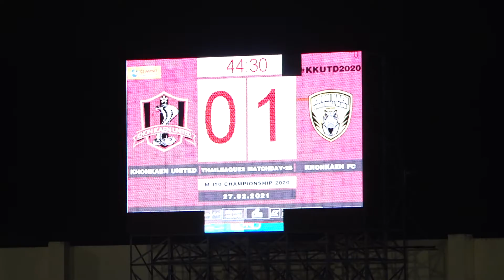ขอนแก่นยูไนเต็ด เปิดบ้านเสมอ ขอนแก่นเอฟซี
สโมสรขอนแก่นยูไนเต็ด เปิดบ้านทำศึกดาร์บี้แมทต์กับสโมสร ขอนแก่นเอฟซี ก่อนจะแบ่งกันไปทีมละ 1 คะแนน

         วันที่ 26 ก.พ. 64 การแข่งขันฟุตบอลเอ็ม 150 แชมเปี้ยนชิพ 2020 นัดที่ 25 เป็นศึกดาร์บี้แมท9Nจังหวัดขอนแก่น ขอนแก่นยูไนเต็ด ทีมรองจ่าฝูง ลุ้นเลื่อนชั้นขึ้นไทยลีก เปิดสนามกีฬา อบจ.ขอนแก่น รับการมาเยือน สโมสรขอนแก่น เอฟซี ทีมอันดับ 15 ของตาราง ที่กำลังหนีโซนตกชั้น

            เกมส์ในครั้งเวลาแรกทั้งสองทีมเปิดเกมส์รุกเข้าใส่กัน แต่จังหวะสุดท้ายเป็นผู้รักษาประตูทั้งทีมเซฟไว้ได้ จนกระทั้งนาทีที่ 44 เป็นทีมเยือนขอนแก่นเอฟซี ได้ประตูขึ้นนำ จากการยิงของจักรกริช จิตรสบาย ทำให้จบ 45 นาทีแรก เป็นขอนแก่นเอฟซีขึ้นนำไปก่อน 1 ประตูต่อ 0

           เกมส์ในครึ่งเวลาหลัง เจ้าบ้านบุกหนัก เพื่อหวังยิงประตูตีเสมอ นาที 79 ขอนแก่นยูไนเต็ด มาได้ประตูตีเสมอ 1 ประตูต่อ 1 จากการยิงของ PAULO CONRADO

         จากนั้นเจ้าบ้านบุหนักมีโอกาสได้ประตูขึ้นนำ จากการยิงของ PAULO CONRADO จ่อๆ หน้าประตู แต้บอล้ามคานไปอย่างเหลือเชื่อ จบเกมส์ 90 นาที เสมอกันไป 1 ประตู  1 ขอนแก่นยูไนเต็ดลงเตะ 25 นัดมี 53 คะแนน อยุ่รองจ่าฝูงเช่นเดิม ส่วนขอนแก่นเอฟซี มี 23 คะแนน อยู่อันดับที่ 15 เช่นเดิม.